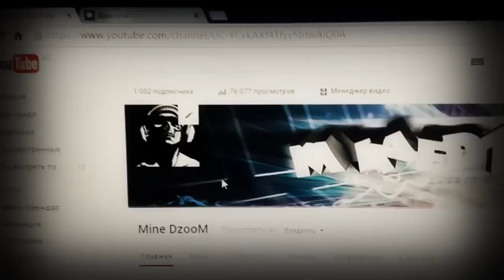1000 подписчик | ДОСТАР МЕН СІЗДЕРДІ ЖАҚСЫ КӨРЕМІН !